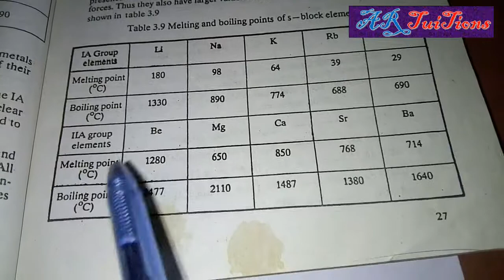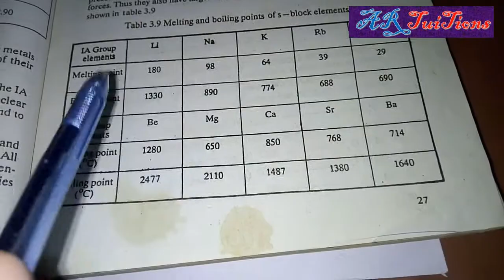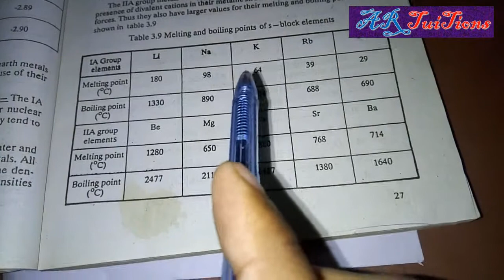Sindh Board 12 Class Chemistry|Chap-3 Lec-4|s-Block Density Trend & Melting & Boiling Point Trend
Assalam-O-Alaikum Dosto,
Is video main hum apko bataenge s-Block Density Trend & Melting & Boiling Point Trend ye sab is video main ap sekhne wale hain dosto.

.Thanks.